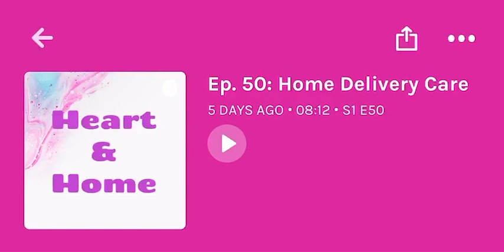Ep. 50: Home Delivery Care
As more states issue stay-in-place orders this week, an NBC News medical expert cautioned us to handle home delivery packages with care. The doctor warned viewers to use rubber gloves when unpacking items because the coronavirus can remain on surfaces for four to nine days.